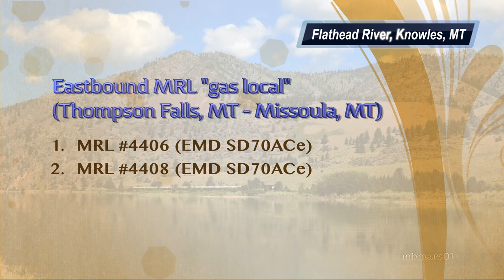[66][4k] Mountain Railroad in Action, Montana Rail Link, MT, 06/19+20/2018 ©mbmars01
To catch this railroad on the move in summer daylight is truly a challenge. Extensive work windows during the summer months are necessary to get urgent maintenance done: This railroad operates in the Rocky Mountains in Montana, where heavy snowfalls in winter can make track work difficult. Furthermore, Montana Rail Link handles a lot of BNSF traffic, but runs only few own trains. The most famous is the "gas local", which commutes on a daily schedule between Thompson Falls and Missoula to fill a gap in a gas pipeline. Anticipating to meet the morning eastbound, I followed MRL's 10th subdivision west out of Missoula and was nonetheless surprised to actually bump into him. This beautiful area, the awesome weather, and state road MT-200 running parallel with the track invited for an extended chase east, which was great fun. It made up for the hassle the day before, when I filmed the "Logan local" kicking cars in heavy downpour (which is also in the video). However, the highlight is an MRL work train with caboose I caught near Paradise, MT. All power you'll get to see in this video is EMD made, from 50+ year-old GP35 to modern SD70ACe type locomotives.. Enjoy watching rather rare footage of MRL in action!

Note: This video has been recorded and produced in 4k Ultra-HD resolution.